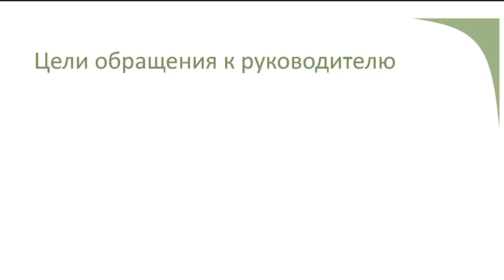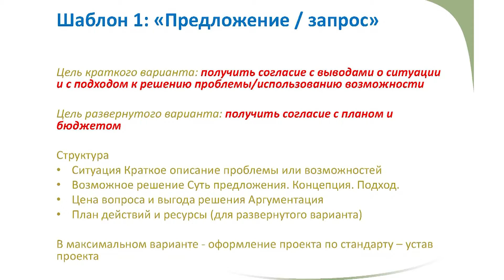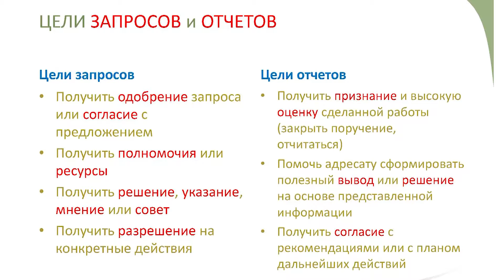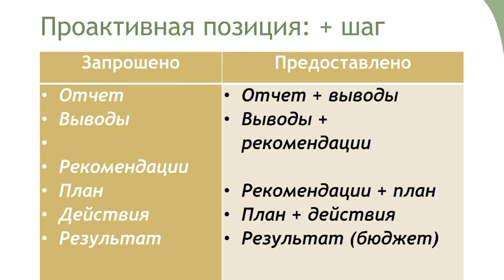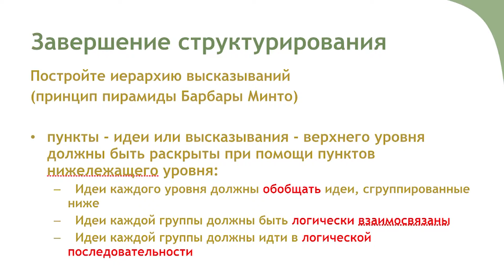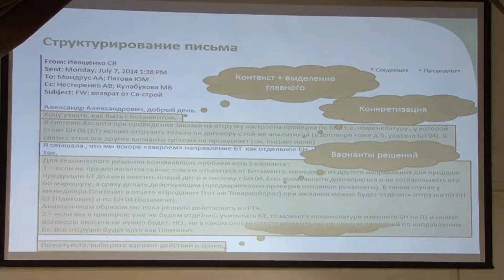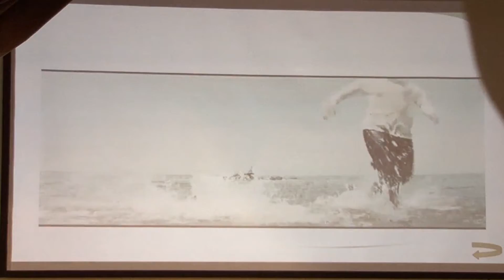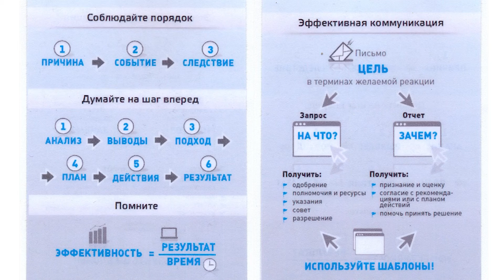Без воды часть2